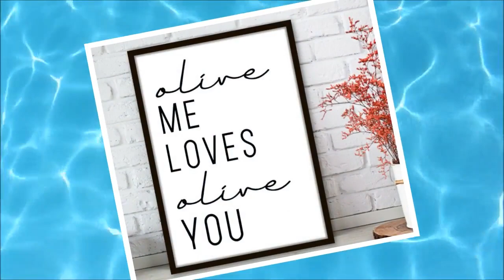KP-04 Wall Art Posters kitchen Funny Quotes "alive ME LOVES alive YOU"